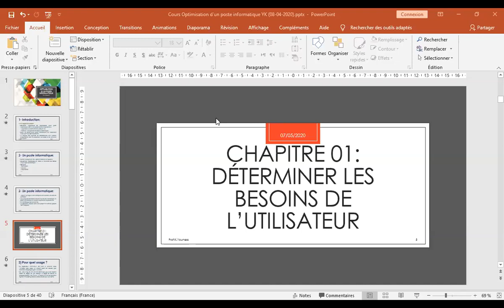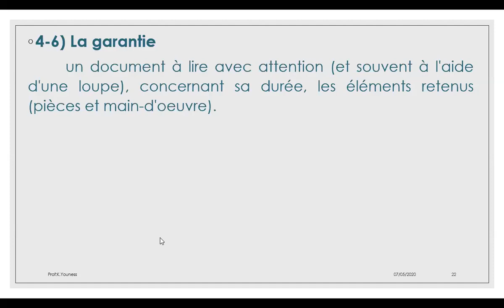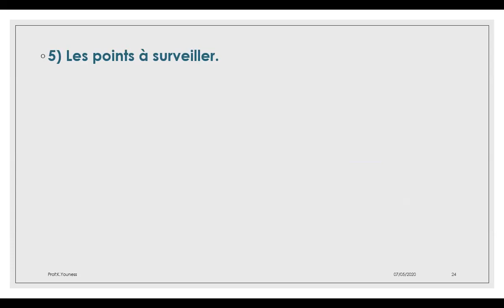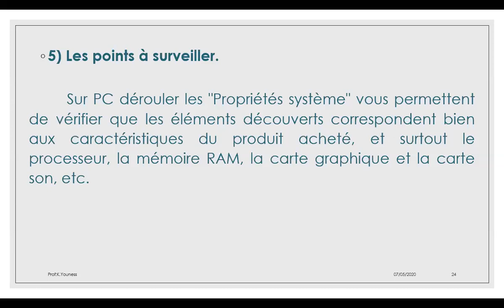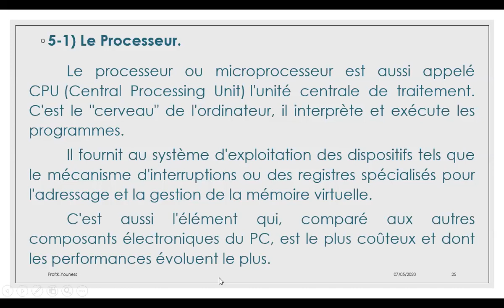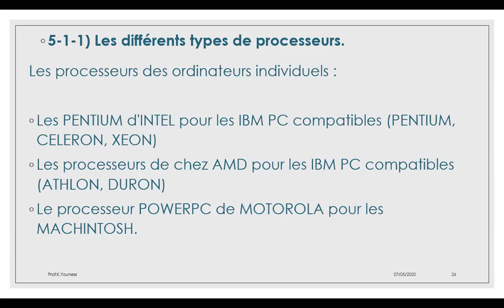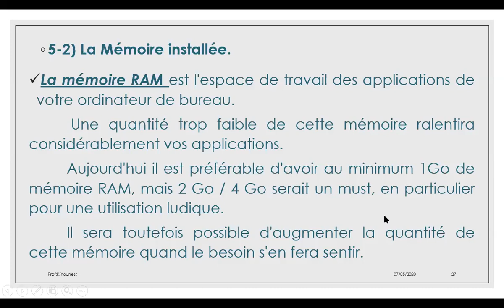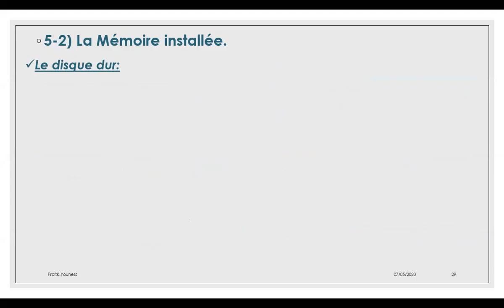Optimisation d'un poste (Déterminer les besoins d'un utilisateur - La garantie) 04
Module : Optimisation d'un poste informatique
pour les stagaires 1ère année TSSRI